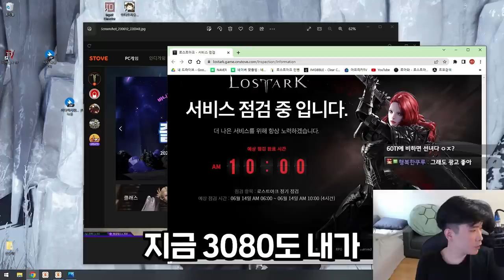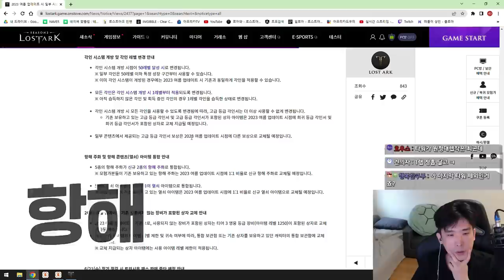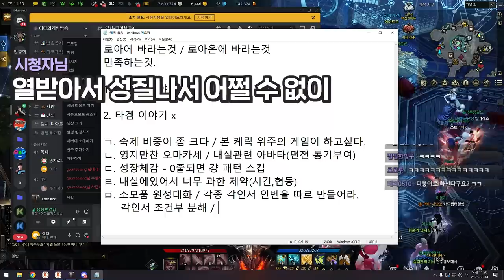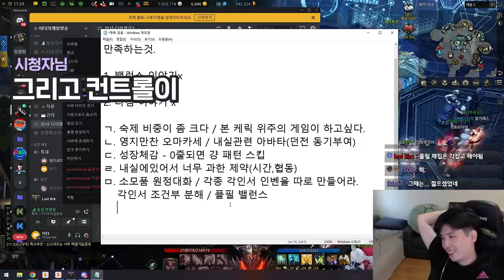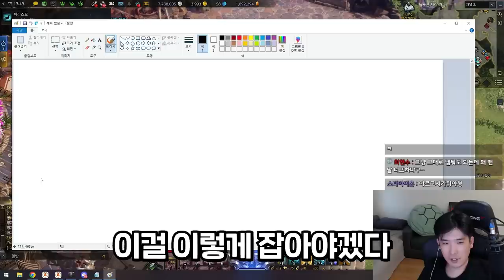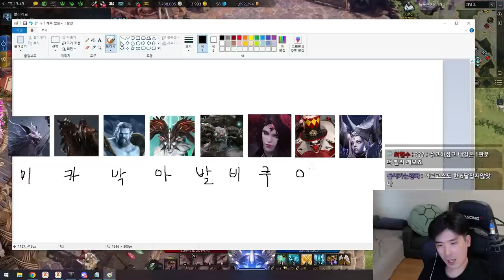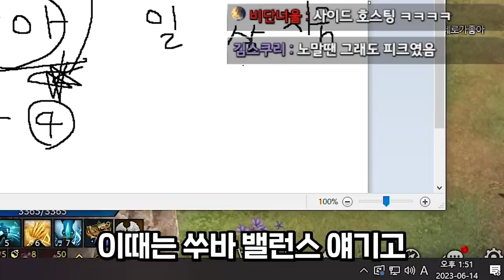세기말이 익숙한 이 남자.. [로스트아크]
▶생방송 원본

▶편집
  - 김벌꿀님